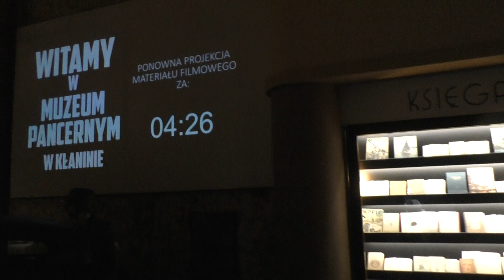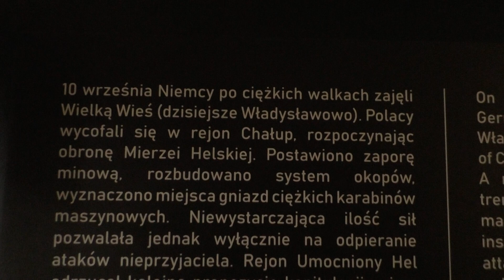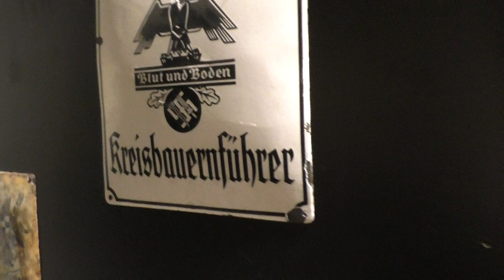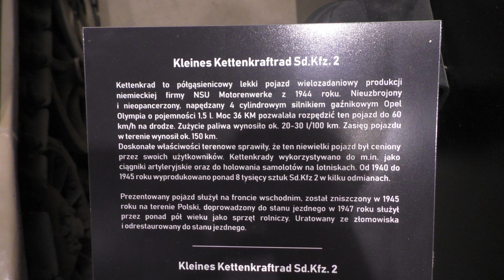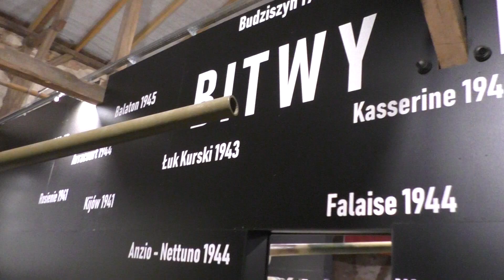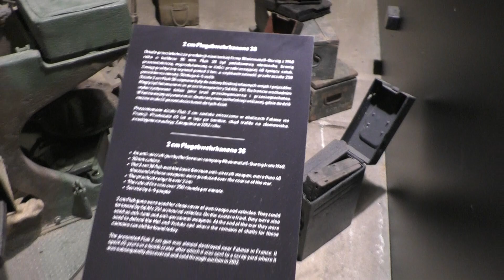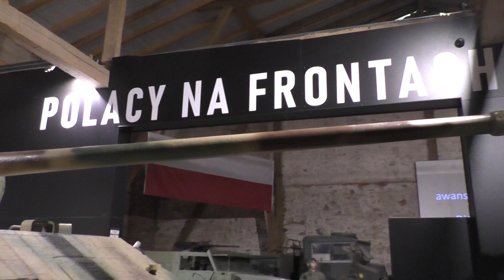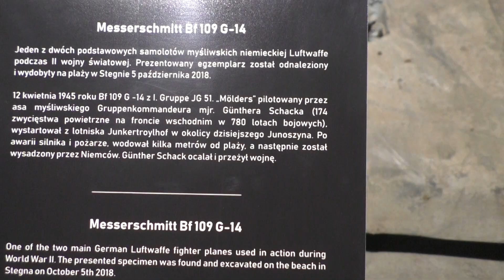Muzeum Pancerne w Kłaninie. Armored Museum in Kłanino. Rüstungsmuseum in Kłanino. Poland.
Muzeum Pancerne w Kłaninie znajduje się na terenie zabytkowego folwarku pałacowego należącego przed 1945 rokiem do rodziny von Grassów. Wystawa stała mieści się w budynku z 1891 roku o powierzchni ponad 1000 m kw. przystosowanym do działalności wystawienniczej.
W zbiorach muzeum znajdują się przede wszystkim przedmioty pochodzące z czasów drugiej wojny światowej, w szczególności czołgi, samochody, haubice i armaty, będące na wyposażeniu stron konfliktu z lat 1939–1945. Jednym z najcenniejszych eksponatów jest działo szturmowe Sturmgeschütz III G będące obecnie jedynym w Polsce w pełni sprawnym działem pancernym tego typu. Wśród innych eksponatów są 2 sztuki transporterów opancerzonych Sd.Kfz. 251, działo 8,8 cm Flak 18, transporter Sd.Kfz. 7 oraz Sd.Kfz. 2, a także czołg T-34-85, transporter Universal Carrier, odrestaurowany czołg Panzerkampfwagen V Panther, Sd.Kfz. 250 i inne.  Muzeum jest placówką o charakterze narracyjnym, ściśle związaną z historią broni pancernej, ale także losami polskich żołnierzy na frontach drugiej wojny światowej. Właścicielem placówki jest europejski kolekcjoner pojazdów zabytkowych Mateusz Deling.

The Armored Museum in Kłanino is located on the premises of a historic palace farm that belonged to the von Grass family before 1945. The permanent exhibition is located in a building from 1891 with an area of over 1,000 square meters adapted for exhibition activities.
The museum's collection includes mainly items from the Second World War, in particular tanks, cars, howitzers and cannons that were used by the parties to the conflict in 1939–1945. One of the most valuable exhibits is the Sturmgeschütz III G assault gun, which is currently the only fully operational armored gun of this type in Poland. Other exhibits include 2 Sd.Kfz armored personnel carriers. 251, 8.8 cm Flak 18 gun, Sd.Kfz. 7 and Sd.Kfz. 2, as well as the T-34-85 tank, the Universal Carrier, the restored Panzerkampfwagen V Panther tank, Sd.Kfz. 250 and others. The museum is a narrative institution, closely related to the history of armor, but also to the fate of Polish soldiers on the fronts of World War II. The owner of the facility is Mateusz Deling, a European collector of vintage vehicles.

Muzyka:  1. Richard Wagner Ride of the Valkyries
                 3. Ludwig van Beethoven Symphony No. 5 (fragment)